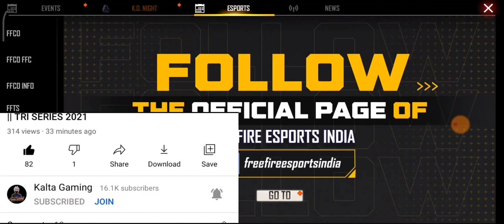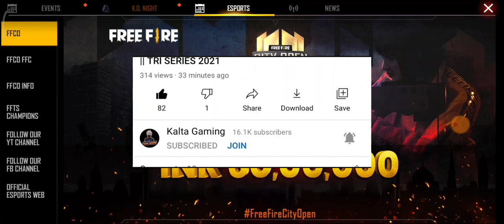Free Fire City Open Redeem Code || How To Registration || How To Play FFCO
INSTRAGRAM LINK 👇

              ( kalta_gaming ) Follow 🙂

    👇 DISCORD LINK 👇 JOIN AND PLAY 🙂

                  👇  TWITTER  LINK 👇 Follow 🙂

                      👇 Free Fire UID👇

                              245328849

FFCO,
FFCO Redeem Code,
ffco Redeem Code Free Fire,
Free Fire City Open,
free fire City Open Redeem Code,
Redeem code ffco,
ffco Redeem Code Today,
ffco eSports,
free fire City Open Registration,
How To Play Free Fire City Open,
How To Registration In Free Fire City Open,
How To Registration ffco,
ffco eSports not Open,
How To Join Free Fire City Open,
free fire City Open Redeem Code Free Fire,
ffco,
the Arena,
the Arena Coming Soon,